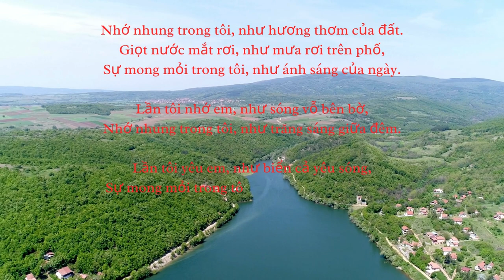Gió Đưa Lời Thương Nhớ 🌾🌊🌅🎏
X32124
sợi tóc xoã dài, như sương mai trên đồng, 🌾
Nhớ nhung trong lòng tôi, như sóng vỗ bên sông. 🌊
đôi mắt long lanh, như ánh sáng ban mai, 🌅
Sự mong mỏi trong tôi, như hoa kỳ đợi mưa. 🌸
nụ cười tỏa nắng, như hoa nở trên cành, 🌼
Nhớ nhung trong tôi, như cánh diều giữa trời. 🎏
bước chân nhẹ nhàng, như làn gió thoảng qua, 💨
Sự mong mỏi trong tôi, như trái tim đang đập. ❤️
lời nói ngọt ngào, như tiếng sáo trên đồng, 🎶
Nhớ nhung trong tôi, như mây trắng trên trời. ☁️
chiếc nón Huế xanh, như bức tranh thủy mặc, 🖼️
Sự mong mỏi trong tôi, như dòng sông Hương Giang. 🌊
Bến Ngự yên bình, như hình ảnh trong mơ, 💭
Nhớ nhung trong tôi, như hương thơm của đất. 🌿
giọt nước mắt rơi, như mưa rơi trên phố, 💧
Sự mong mỏi trong tôi, như ánh sáng của ngày. ☀️
lần tôi nhớ em, như sóng vỗ bên bờ, 🌊
Nhớ nhung trong tôi, như trăng sáng giữa đêm. 🌕
lần tôi yêu em, như biển cả yêu sóng, 🌊
Sự mong mỏi trong tôi, như mặt trời yêu ngày. ☀️